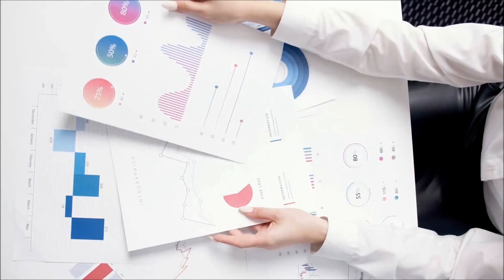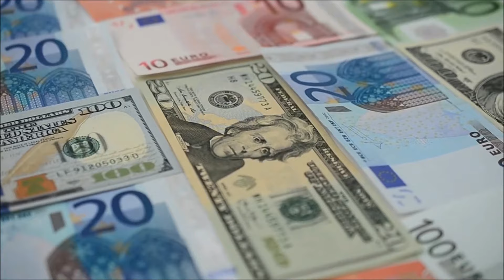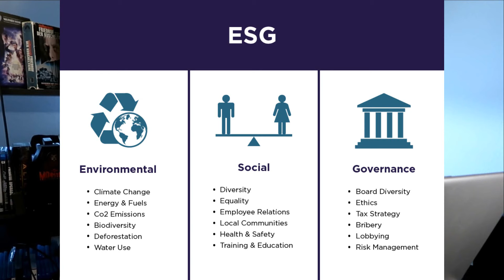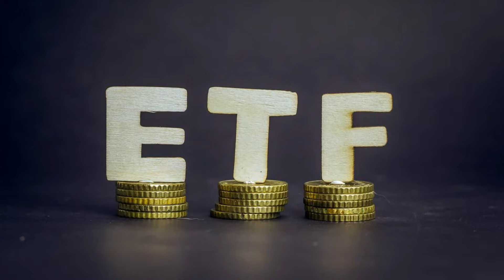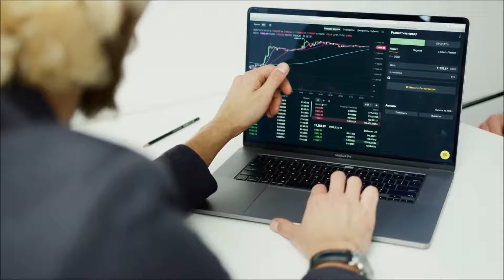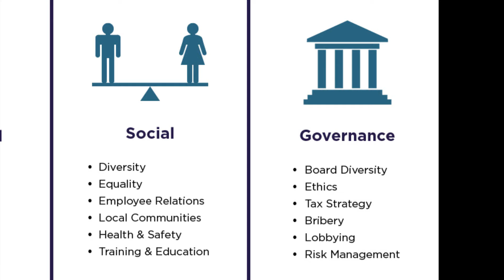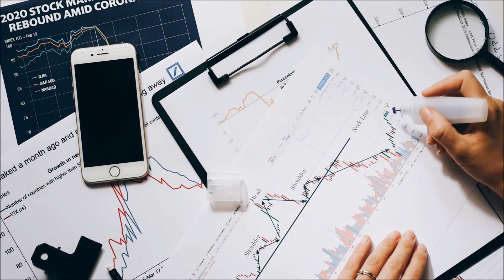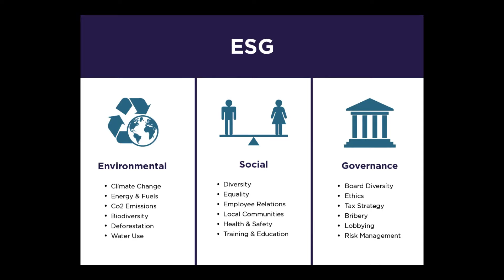Das ESG-Dilemma der Unterhaltungsindustrie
Das ESG Problem!

ESG WIKI:
Environmental, Social and Corporate Governance (kurz ESG; englisch für: Umwelt-, Sozial- und Unternehmensführung) sind Kriterien und Rahmenbedingungen für die Berücksichtigung von Umwelt-, Nachhaltigkeits- und Sozialfragen innerhalb von Unternehmensführungen, öffentlichen Körperschaften, Regierungen und Behörden.[1] ESG-Kriterien sind so konzipiert, dass sie zukünftig in die Strategie aller Unternehmen eingebettet werden sollen. Die Bedürfnisse aller Stakeholder (engl. für Interessengruppen) aller Unternehmen, wie Mitarbeiter, Kunden, Lieferanten und Geldgeber, sollen zukünftig berücksichtigt werden. Und Möglichkeiten der Wertschöpfung für alle Stakeholder sollen zukünftig gerecht umverteilt werden

Blackrock Wiki:
BlackRock Inc. (englisch für ‚schwarzer Fels‘) ist eine international tätige US-amerikanische Investmentgesellschaft mit Sitz in New York City. Mit über 10 Billionen US-Dollar[5] an verwaltetem Vermögen ist BlackRock der weltgrößte Vermögensverwalter,[6] etwa in der halben Größe der Vermögenswerte aller Finanzunternehmen in Deutschland.[7] BlackRocks Kundschaft besteht aus Privatanlegern und Institutionen wie Banken, Pensionskassen, Stiftungen, Versicherern, Staatsfonds und Zentralbanken.[8] Der Hauptsitz von BlackRock befindet sich im Wolkenkratzer 50 Hudson Yards im Viertel Hudson Yards in Midtown Manhattan.[9]

Das Risikomanagement- und Anlageunternehmen wurde 1988 von Larry Fink gegründet. Es ist mit Anteilen zwischen 1 % und 9 % an allen bisherigen 40 DAX-Unternehmen beteiligt, bei sieben davon als größter Anteilseigner.[10] Es ist außerdem der größte Einzelaktionär an der Deutschen Börse.[11] BlackRock ist über die Marke iShares im Geschäft mit börsengehandelten Fonds (ETF) tätig.[12] In diesem Geschäftsfeld kommt die Gesellschaft auf einen globalen Marktanteil von 37 % (Stand: 2018).[13] Im Jahr 2020 kommt BlackRock in Europa bei den verwalteten ETFs auf einen Marktanteil von 40 %.[14]

BlackRock macht im Rahmen des Stimmrechtsmandates auf Hauptversammlungen und bei Treffen mit der Geschäftsleitung seinen Einfluss geltend.[15] Das Unternehmen tritt dabei als Treuhänder auf.

Disney Wiki:
The Walt Disney Company (WDC), meist Disney genannt, ist ein US-amerikanisches Medienunternehmen. Es wurde 1923 von den Brüdern Walt und Roy Disney als Disney Brothers Cartoon Studio gegründet und international bekannt durch die Produktion von Zeichentrickfilmen und Unterhaltungsfilmen für Kinder und Jugendliche.

Heute gehört der Konzern mit einem Umsatz von 74,8 Milliarden US-Dollar, bei einem Gewinn von 10,4 Milliarden US-Dollar, zu den fünf größten Medienkonzernen der Welt[5] und ist laut den Forbes Global 2000 auf Platz 36 der weltgrößten Unternehmen (Stand: 2020).[4]

Die Hauptsparte des Konzerns ist das Filmgeschäft. Die zu den Major-Studios gehörenden Walt Disney Studios sind das mit Abstand größte Filmunternehmen der Welt bei einem Marktanteil von über 33 Prozent im Jahr 2019.[6] Mit dem Marvel Cinematic Universe und Star Wars gehören die zwei erfolgreichsten Filmreihen der Geschichte dem Konzern an. Darüber hinaus sind acht der zehn erfolgreichsten Filme aus dem Hause Disney.

Zu den weiteren Geschäftsbereichen gehören das Fernsehen, Streaming-Dienste (Disney+, Hulu), Themenparks und Resorts (Disney Parks, Experiences and Products), Verbraucherprodukte und das Verlagswesen.

Ubi Wiki:
Ubisoft Entertainment SA ist ein französisches börsennotiertes Videospielunternehmen mit Hauptsitz in Saint-Mandé bei Paris. Ubisoft ist als Entwickler und Publisher tätig und besitzt Spielemarken wie Assassin’s Creed, Far Cry, Just Dance, Rayman, Tom Clancy’s Ghost Recon, Tom Clancy’s Rainbow Six und Watch Dogs. Das Unternehmen beschäftigt ca. 21 000 Mitarbeiter und erwirtschaftete im Geschäftsjahr 2021/22 einen Umsatz von 2,1 Milliarden Euro. Damit ist Ubisoft der größte Videospielkonzern Europas und auch weltweit ein bedeutender Marktteilnehmer. Der Chairman und CEO ist Yves Guillemot.